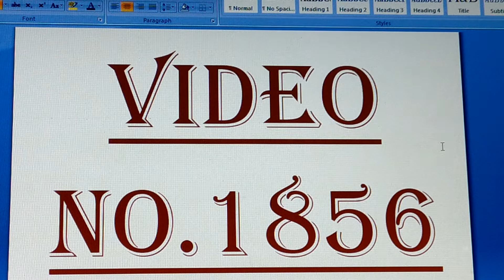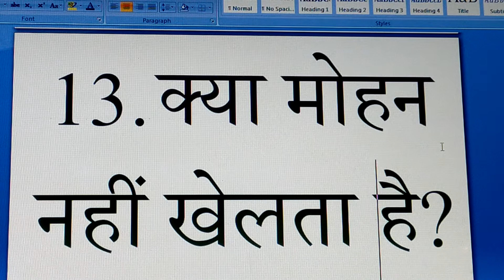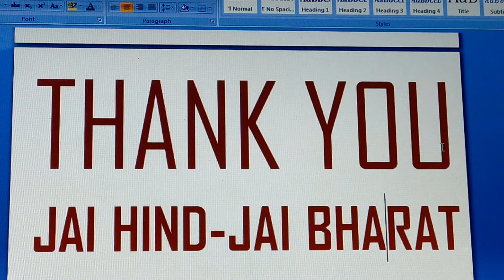1856. Translate into English. Dt. 05.02.2022